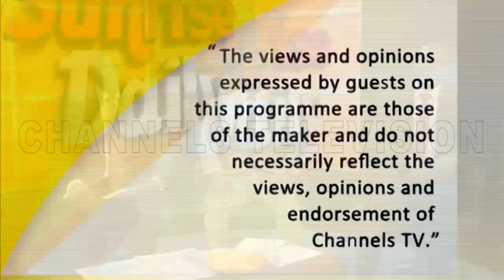Experts Dissect Nigeria's Security Situation, Proffer Solutions |Sunrise Daily